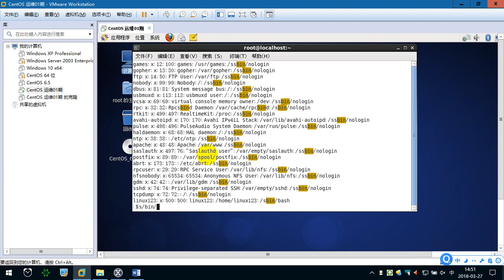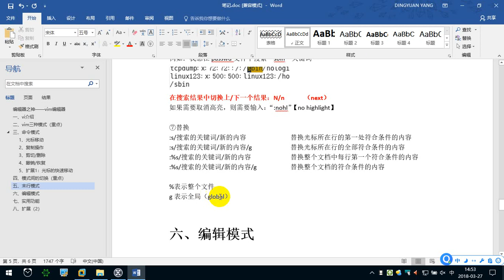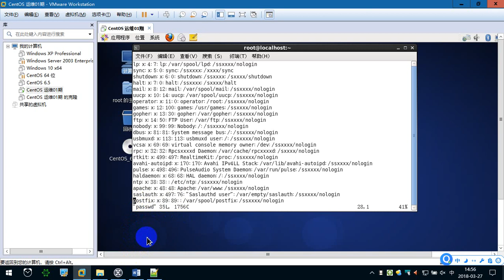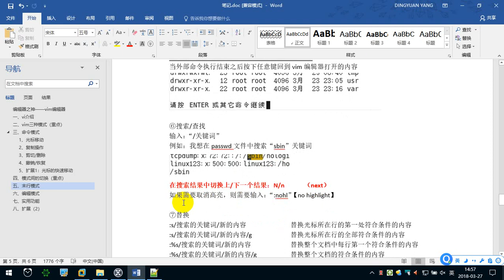4.7 末行模式的操作（2） —— Linux教程 命令指令 运维 服务器 项目上线 CentOS 从入门到精通